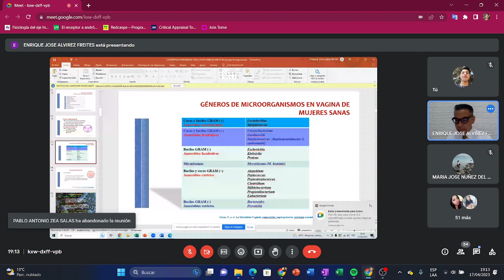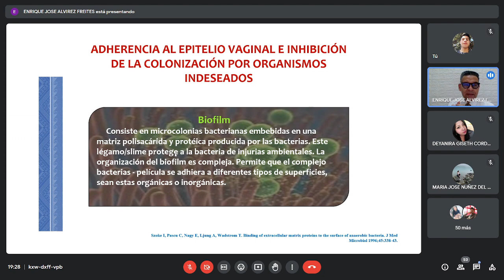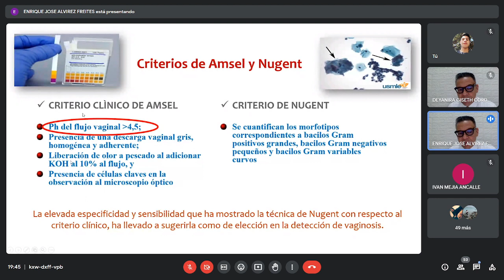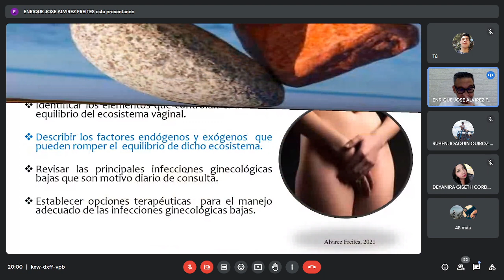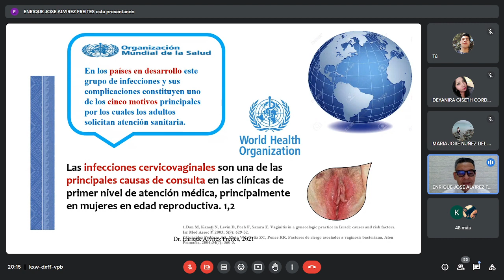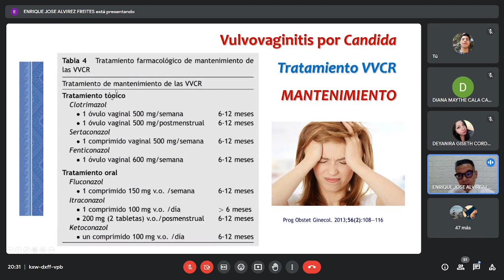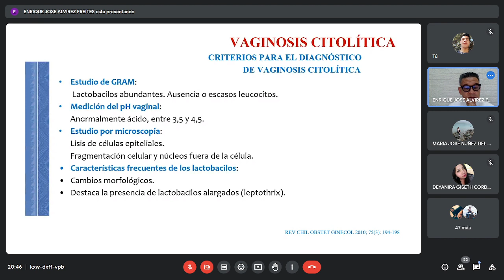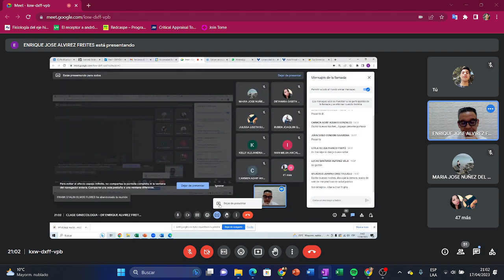GINECOLOGÍA CLASE 16 -INFECCIONES VAGINALES PARTE 2